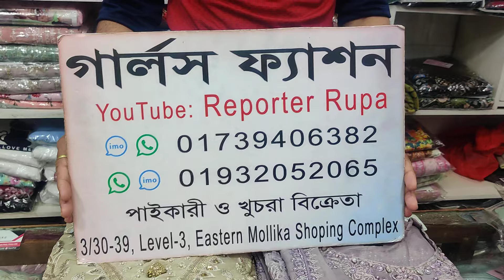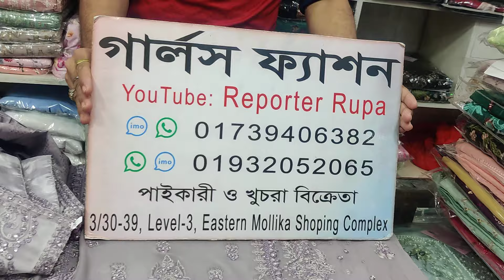Buy Pakistani New Design luxury dress || Eid collection dress 2024